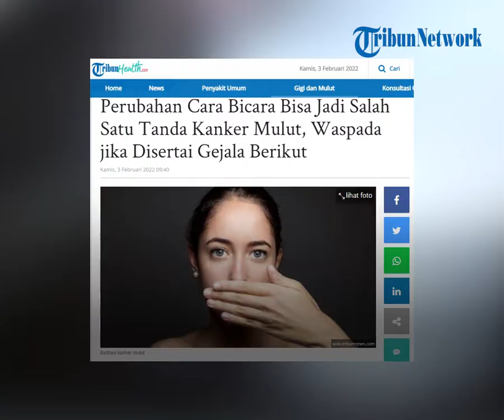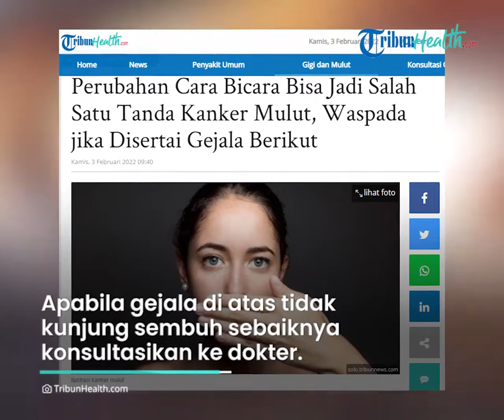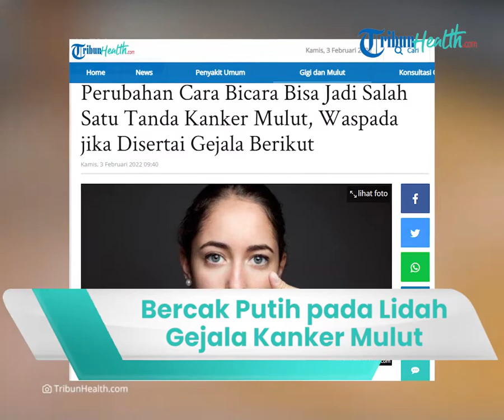Waspadai Bercak Putih pada Lidah Bisa Jadi Gejala Kanker Mulut, Begini Penjelasannya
TRIBUN-VIDEO.COM - Bercak putih pada lidah umumnya banyak diabaikan sebagian orang.

Kondisi tersebut biasanya akan merasa tidak nyaman pada lidah.

Namun apakah bercak putih ini adalah gejala kanker mulut?, berikut informasi untuk anda.

Dikutip dari TribunHealth, Kanker mulut adalah kanker yang terjadi pada jaringan area rongga mulut.

Hal tersebut bisa terjadi pada jaringan di tenggorokan dan kelenjar lidah.

Penyebab terjadinya kanker mulut karena adanya pertumbuhan jaringan abnormal di dalam mulut.

Gejala seseorang mengalami kanker mulut biasanya muncul berbagai tanda, seperti:

- Sariawan yang tidak kunjung sembuh

- Adanya benjolan yang tidak kunjung hilang

- Bibir dan lidah menjadi aneh

- Muncul bercak putih atau merah

- Gigi yang goyang tanpa penyebab

- Rasa sakit di dalam mulut.

Apabila gejala di atas tidak kunjung sembuh sebaiknya konsultasikan ke dokter.

Untuk mengatasi kanker mulut, agar mendapatkan penyembuhan total akan dilakukan radioterapi dan kemoterapi.

Seseorang berisiko lebih tinggi terkena kanker mulut jika merokok atau menggunakan tembakau dengan cara lain, seperti mengunyah tembakau.

(Tribun-Video/ Husna)

Artikel ini telah tayang di Tribunhealth.com dengan judul Perubahan Cara Bicara Bisa Jadi Salah Satu Tanda Kanker Mulut, Waspada jika Disertai Gejala Berikut,